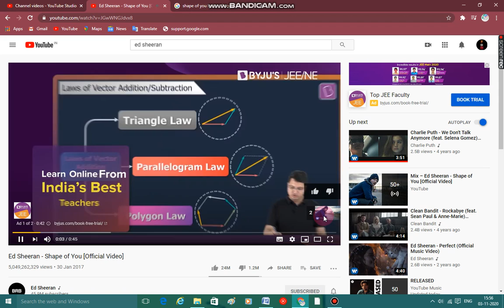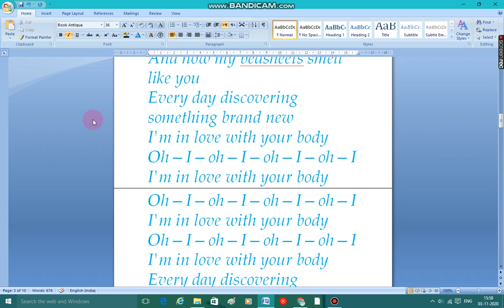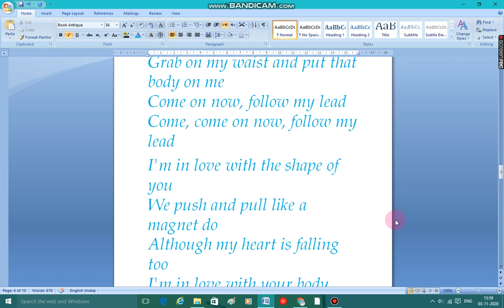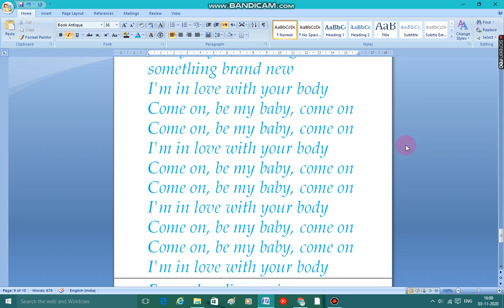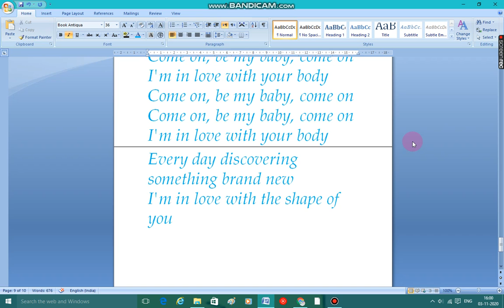shape of you lyrics